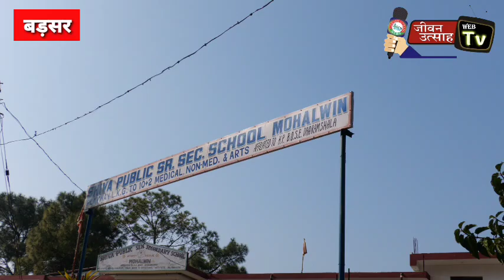पीडब्ल्यूडी विभाग बड़सर की इस लापरवाही को देखकर आप क्या कहेंगे!